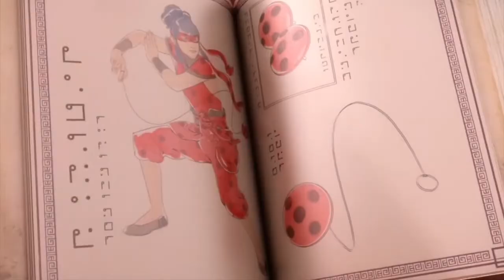ميراكولوس الدعسوقة موسم تاني لقطات حصرية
نحن وصلنا ل20 مشترك واكثر شكرا لدعمكم لالي يا احلى شباليل